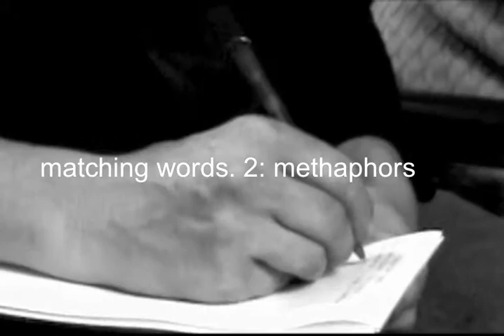my first day of life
The " Matching Words. 2 " with Nina Cassian workshop at the Romanian Cultural Institute in New York. The audience members were asked to create methaphors about their first day of life.